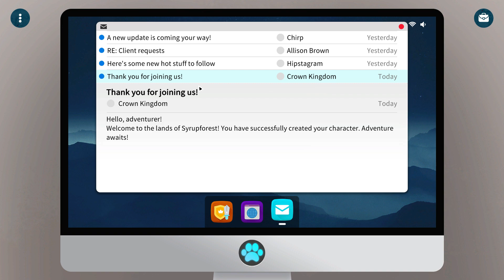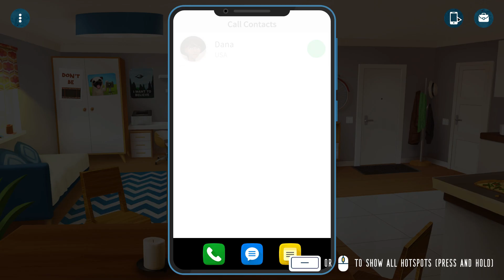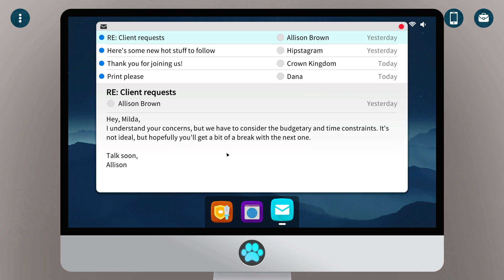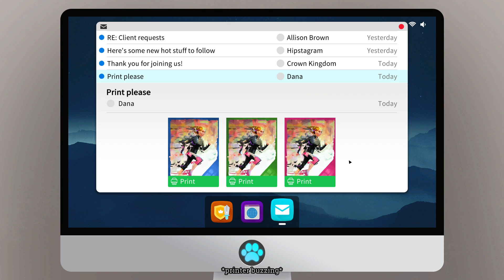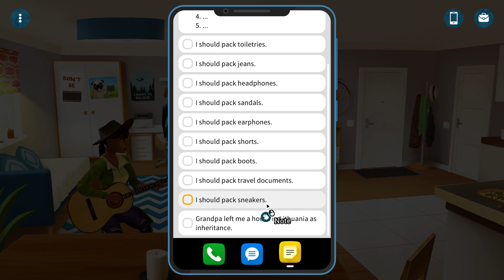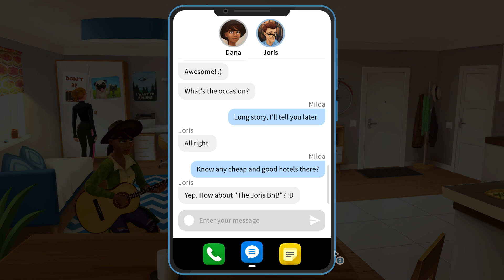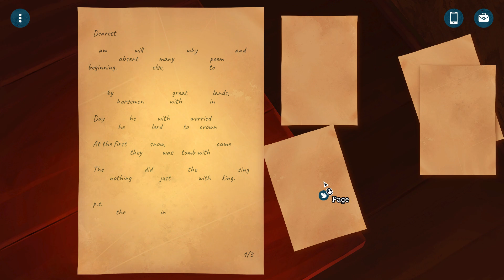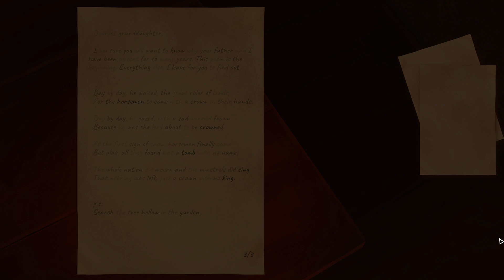Crowns and Pawns: Kingdom of Deceit Gameplay (PC)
Crowns and Pawns: Kingdom of Deceit pc gameplay (no commentary).
"Legends of the past come back to life in this charming point-and-click adventure. Pack your bags and journey with Crowns and Pawns: Kingdom of Deceit through modern day Europe to uncover the secrets of the king who was never crowned."